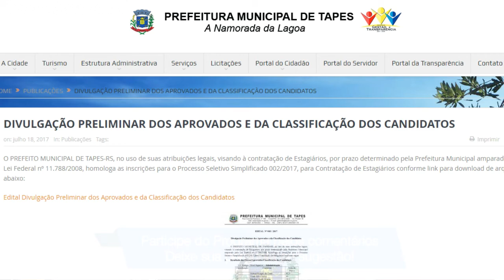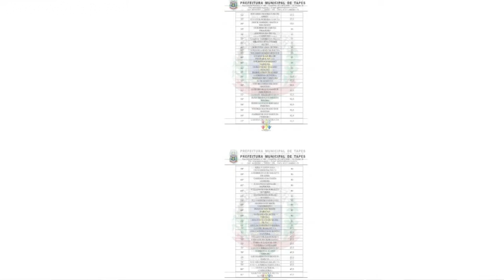CONEXÃO TAPENSE - Mostra um balanço e uma projeção de trabalho da Prefeitura de Tapes.